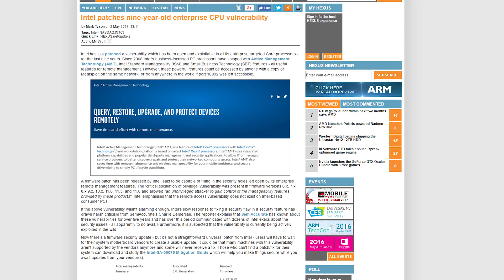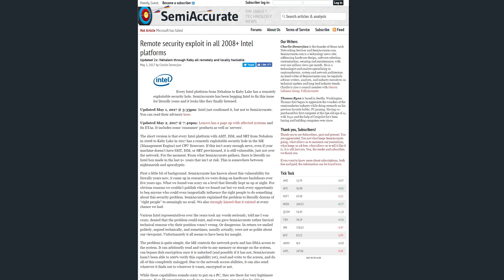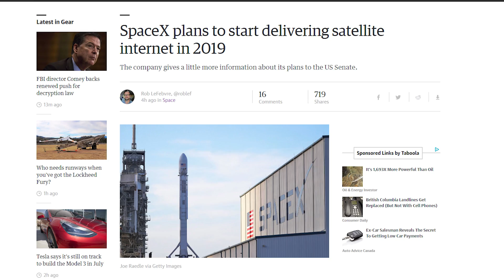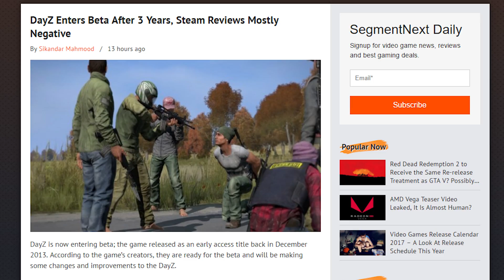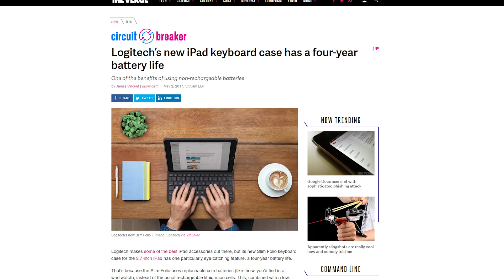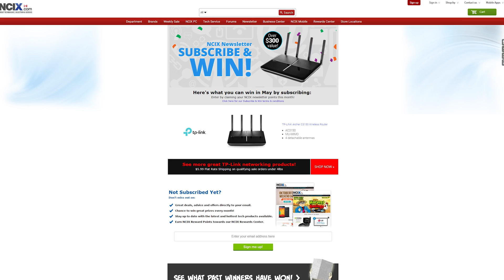Intel patches 9-year old flaw, SpaceX internet satellites, Hulu with Live TV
Intel patches a long-festering vulnerability in their remote management software; SpaceX plans to launch broadband satellites to provide internet from space; Hulu launches their live TV streaming service.

Episode Credits:
Host: Barret Murdock
Writer: Barret Murdock
Editor: Barret Murdock